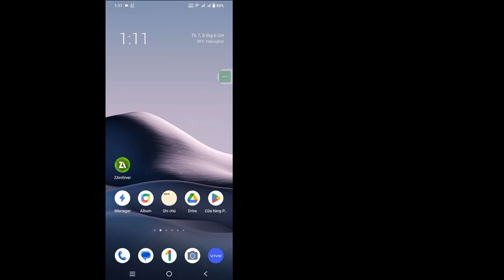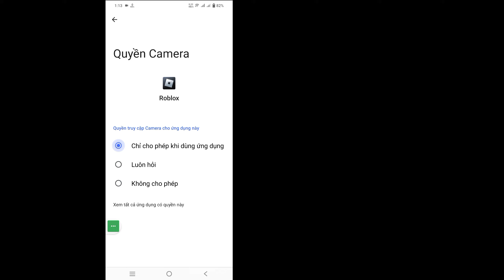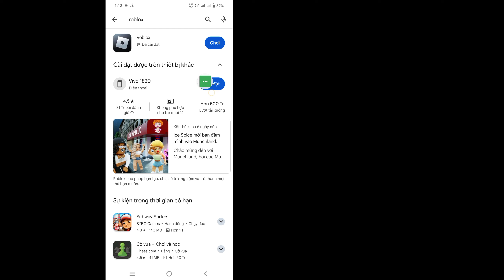Cách đặt lại tất cả cài đặt trên ROBLOX (Cập nhật 2024) || Tính năng mới của Roblox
Ở đây Trong Video này tôi sẽ hướng dẫn bạn [Cách đặt lại tất cả cài đặt trên ROBLOX (Cập nhật 2024), Tính năng mới của Roblox]. Vì vậy hãy xem kỹ video này và đừng bỏ qua video này nếu bạn bỏ qua video này thì bạn sẽ không hiểu rõ lắm nên nếu có vấn đề gì bạn có thể hỏi tôi và bình luận bên dưới tôi sẽ cố gắng giải quyết vấn đề của bạn nếu bạn thích video này thì hãy nhấn  thích và đăng ký kênh của tôi cảm ơn bạn.

 Cách đặt lại tất cả cài đặt trên ROBLOX (Cập nhật 2024), Tính năng mới của Roblox. Vui lòng làm theo tất cả các bước hướng dẫn trên màn hình của tôi.

 cách đặt lại tất cả cài đặt trên roblox
 cách đặt lại cài đặt của bạn trên roblox mobile
 Cách đặt lại tất cả cài đặt roblox trên iPhone
 Cách đặt lại cài đặt quyền riêng tư trên roblox
 Cách khắc phục bản đồ roblox không tải
 cách khắc phục sự cố roblox
 cách sửa mã lỗi roblox 403
 cách khắc phục lỗi kết nối roblox
 Cách khắc phục roblox không có sự cố mạng
 cách khắc phục roblox đã xảy ra sự cố khi truy cập máy chủ của chúng tôi
 cách khắc phục sự cố đăng nhập roblox
 Cách khắc phục sự cố đăng nhập roblox sai mật khẩu
 Cách khắc phục sự cố mạng roblox

Giải pháp chuyên gia
Roblox_New_Tính năng